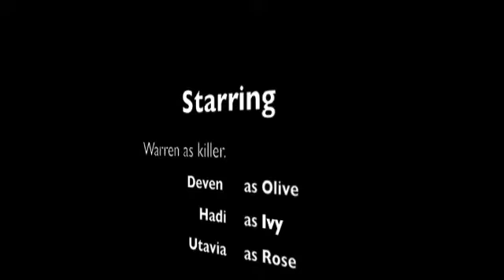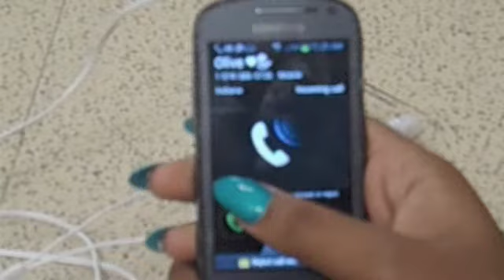A Killer Among Us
This film is a student short film for a school project.